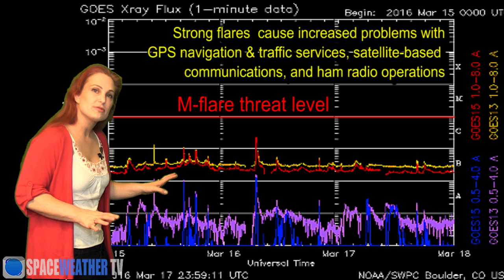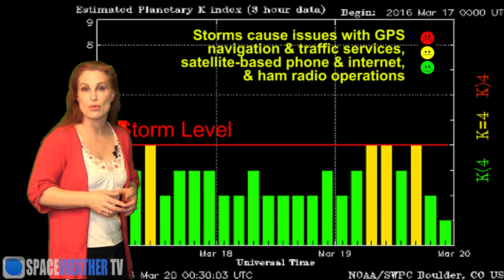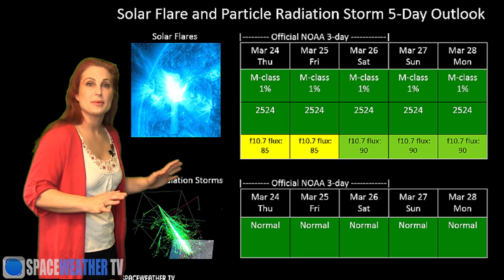More Aurora & Dark Coronal Holes: Solar Storm Forecast 03-24-2016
The Sun keeps aurora photographers on their toes as fast wind from some dark coronal holes causes sporadic solar storms at Earth. Flare activity remains very low so amateur radio and emergency communications operators might have trouble with signal propagation over the coming week. A new chance for aurora comes around March 27 when some more fast wind hits Earth. Catch up on the latest aurora pics and see what else the Sun has in store this week.

Aurora Photography:
Craig Boehm, Ssaskatchewan

Philip Granrud on March 19, 2016 @ Glacier National Park, Montana

Marketa S Murray on March 18, 2016 @ Fairbanks - Alaska

Didier Van Hellemont on March 15, 2015 @ Luosto, Finland

Ruslan Merzlyakov on March 15, 2016 @ Nykøbing Mors, Denmark

Solar Imaging and Analysis:
 SDO: sdo.gsfc.nasa.gov/data/
 STEREO-EUVI + SDO-AIA 360° Heliographic Maps: tcrb.nrl.navy.mil/~iuu/maps360...
 Computer Aided CME Tracking CACTUS: sidc.oma.be/cactus/out/lat...
 GOES Xray: swpc.noaa.gov/rt_plots/xra...
 SOHO: sohodata.nascom.nasa.gov/
 Stereo: stereo.gsfc.nasa.gov/
 NOAA Sunspot Classifications: swpc.noaa.gov/ftpdir/latest/
 GONG: gong2.nso.edu/dailyimages/
 GONG Magnetic Maps: gong.nso.edu/data/magmap/

Solar Wind:
 NOAA/SWPC: swpc.noaa.gov
 ACE Solar Wind: swpc.noaa.gov/ace/ace_rtsw...
 Wang-Sheeley-Arge Solar Wind Prediction Model: swpc.noaa.gov/ws/
 NASA ENLIL Model: iswa.gsfc.nasa.gov:8080/IswaSy...
 NOAA ENLIL Model: swpc.noaa.gov/wsa-enlil/

Magnetosphere, Ionosphere, Atmosphere:
 GOES Magnetometer: swpc.noaa.gov/rt_plots/mag...
 Ionosphere D-Region Absorption (DRAP) model: swpc.noaa.gov/drap/
 Auroral Oval Ovation Products: helios.swpc.noaa.gov/ovation/
 POES Auroral Global Maps: swpc.noaa.gov/pmap/
 Global 3-hr Kp index: swpc.noaa.gov/rt_plots/kp_...
 Wing Kp index prediction: swpc.noaa.gov/wingkp/index...
 USGS Ground Magnetometers: geomag.usgs.gov/realtime/

 iSWA: iswa.gsfc.nasa.gov/iswa/iSWA.html

Definition of Geomagnetic Storm, Radiation Storm, and Radio Blackout Levels:
swpc.noaa.gov/NOAAscales/